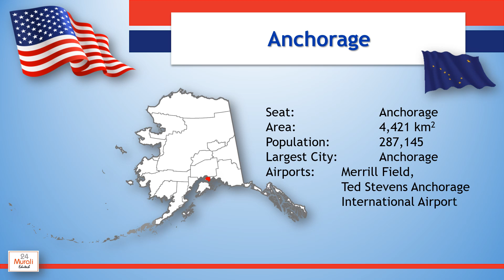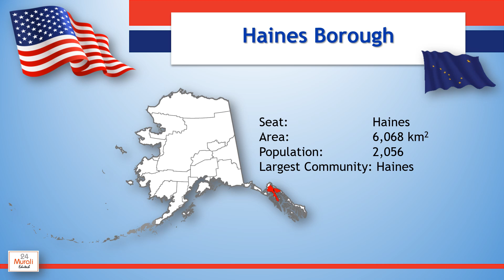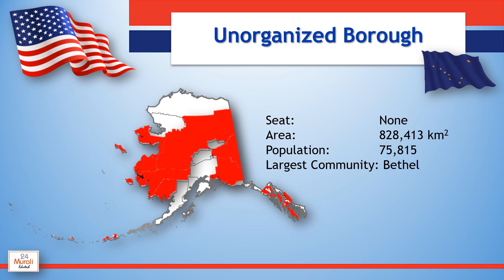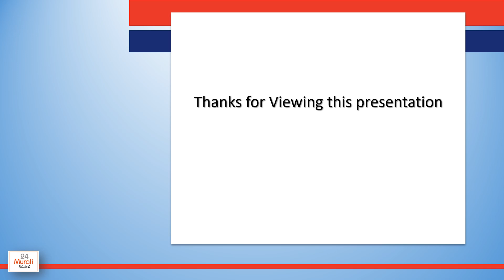Boroughs of Alaska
In this Video, we shall go through the demographic details of all 20 Boroughs of Alaska State.
Voice over courtesy: TTS Free